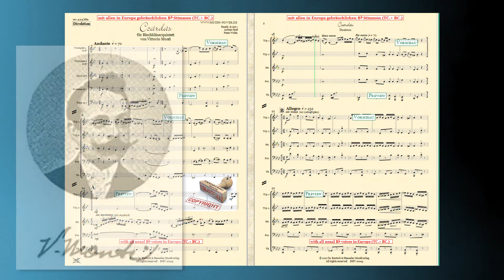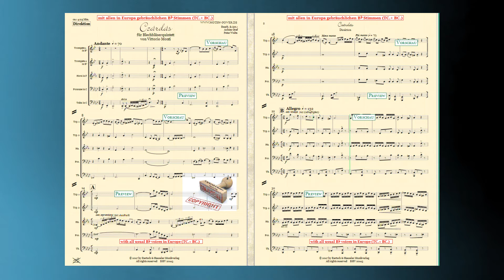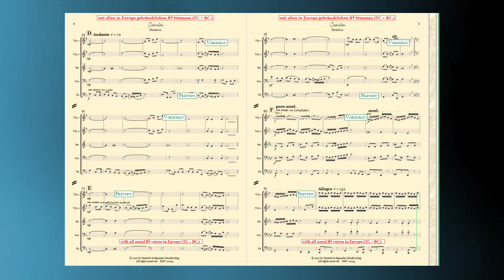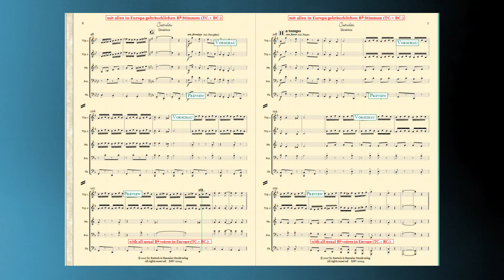Czárdás, für Blechbläser Quintett von Vittorio Monti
Czárdás
Blechbläser Quintett

Partitur & Einzelstimmen:

Trompete 1 + 2 in Bb
Horn in F/Eb
Posaune in C/Bb
Tuba in C/Eb/Bb

incl.
Einzelstimmen Schweiz: [TC.]
Voix Française / Benelux: [BC.]

Bearb. & Arr.:
Achim Graf,
Peter Welte

Bestell. Nr.: / Order No.:
BHV 20113